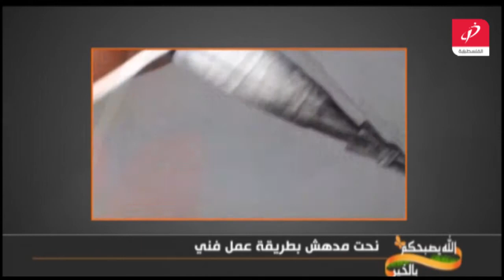نحت مدهش بطريقة عمل فني